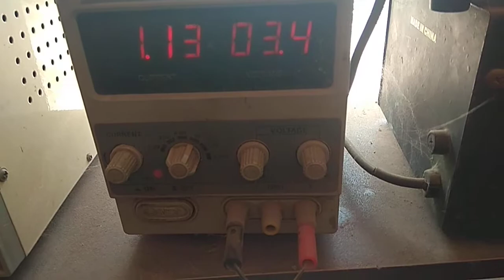how to samsung b110e full short solution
samsung b110e full short solution